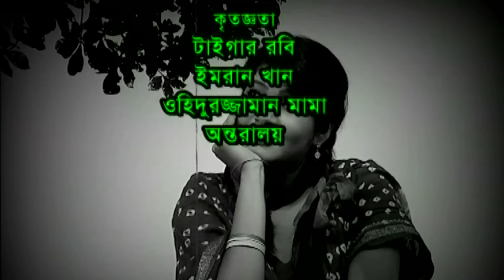Aloshpur | Episode 326-330 | Chanchal Chowdhury | Bidya Sinha Mim | A Kha Ma Hasan | Bangla Natok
Natok : Aloshpur
Directed : Al Hajen
Produced : Azad
Starring :  Fazlur Rahman Babu, Chanchal Chowdhury, Bidya Sinha Mim, A Kha Ma Hasan, Alvee, Rahmat Ali, Doly Jahur, Chitrolekha Guho, Dhan, Lutfor Rahman George, Rifat Chowdhury, Arfan Chowdhury, Shamim Sarker.
Story : Mohammad Mamun-Ar-Rashid
Language : Bengali
Label : Cd Choice